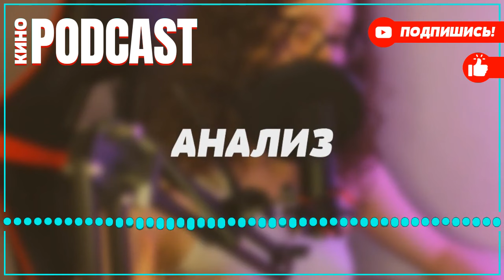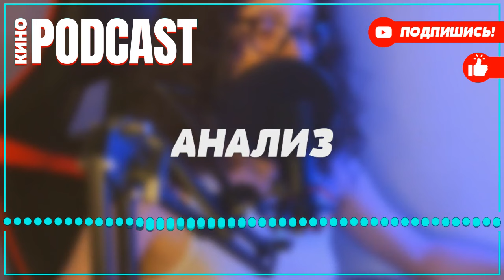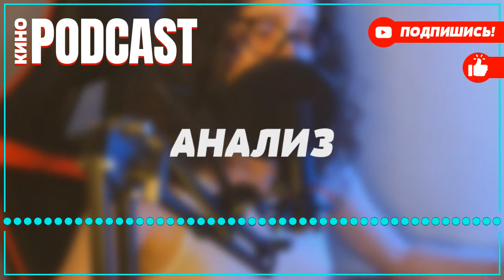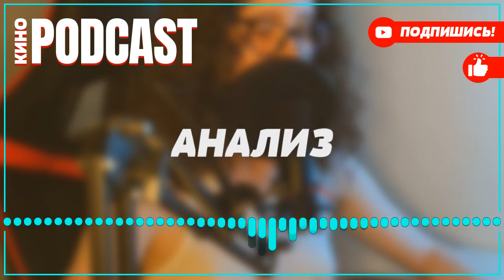podcast: Вышел ежик из тумана | 1 серия - Сериал онлайн киноподкаст подряд, обзор